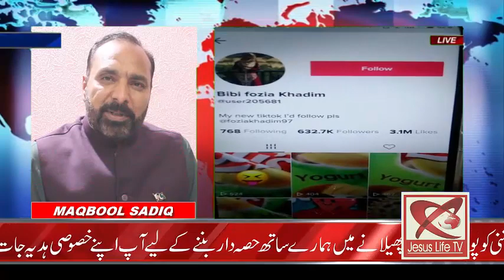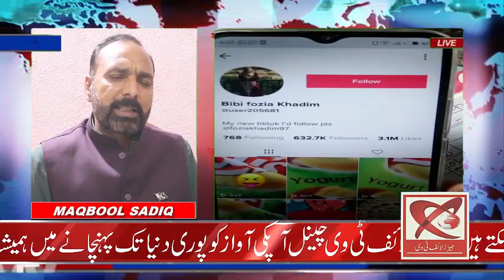بریکنگ نیوز فوزیہ نے مسیحی قوم سے معافی مانگ لی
مسلم نعت خواں فوزیہ خادم کا معافی نامہ ۔  یسوع  مسیح کی شان میں گستاخی پر معافی ۔ کیا پاکستان میں کوئی ایسا قانون ہے جہاں مسیحیوں کو معاف کردیا جاتا ہے۔ یقینا مسیحیت  ہی امن اور سلامتی کا مزہب ہے جہاں دوسروں کو معافی مل جاتی ہے۔  خداوند آپ سب کو برکت دے اور اس خاتون کو ہدایت دے اور مسیحی تعلیم سمجھنے کی طوفیق دے آمین